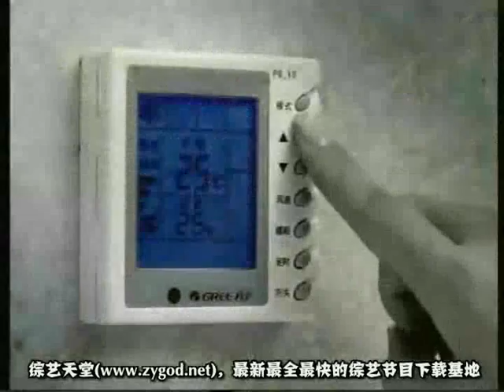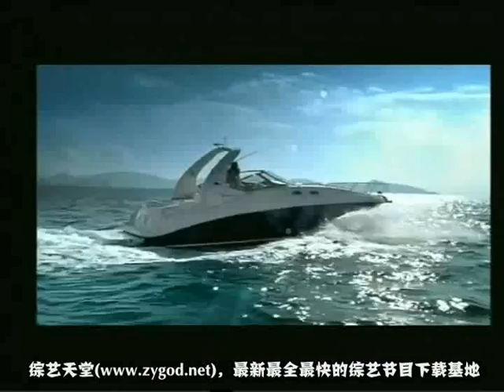一虎一席谈1031B